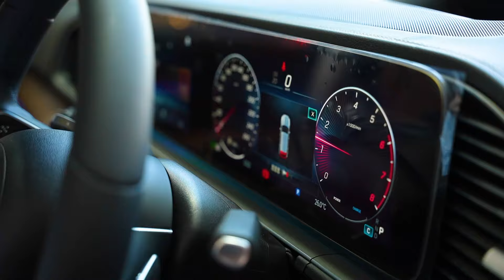Congratulations, Mr. Sivakumar, on embarking on this exciting journey with us! 🌟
Welcome to the world of the Mercedes-Benz GLE 450, where innovation meets elegance. With its striking design, advanced technology, and impressive performance, the GLE 450 promises to elevate your driving experience to new heights.

As you embark on this journey with us, we are committed to surpassing your expectations, ensuring that every moment behind the wheel of your GLE 450 is nothing short of extraordinary.